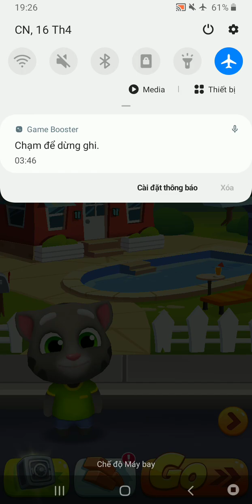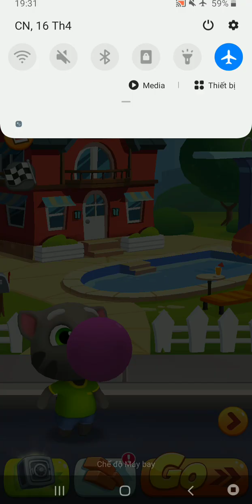TâmTimMT04 / chơi game Talking Tom Gold Run #2 / đẳng cấp chơi